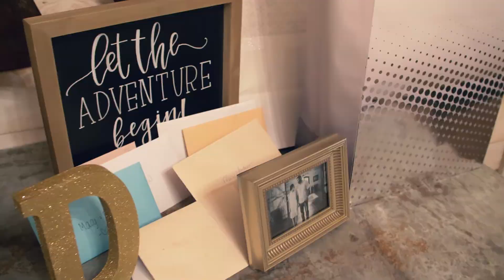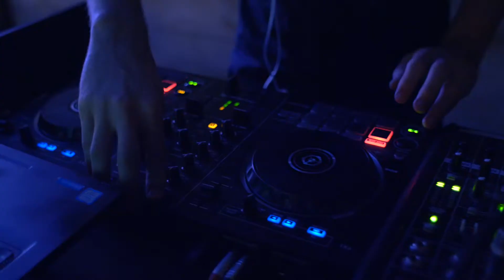Mr. & Mrs. Martinez - Wedding Film